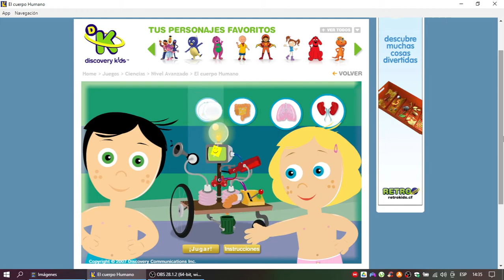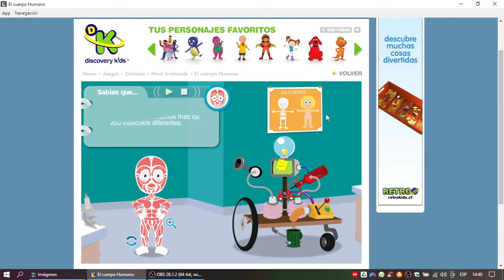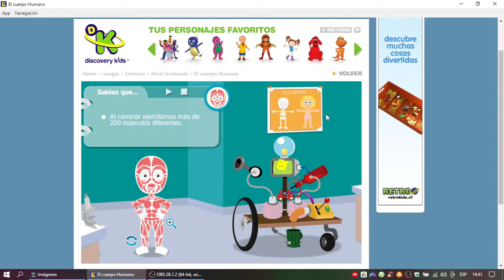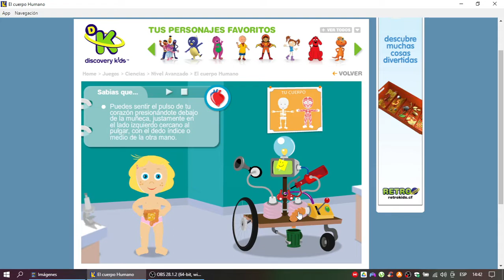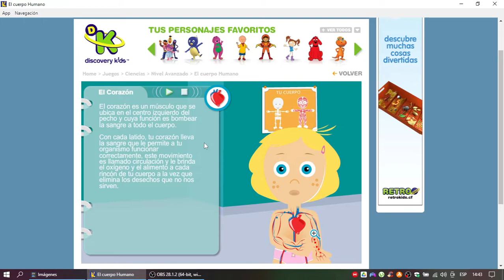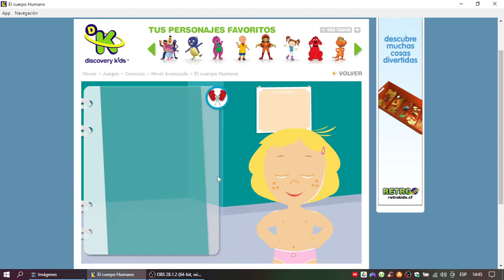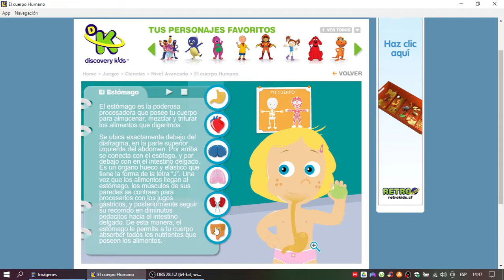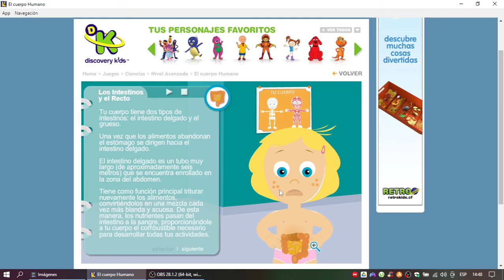Discovery Kids Juegos: ¡Tu Cuerpo!